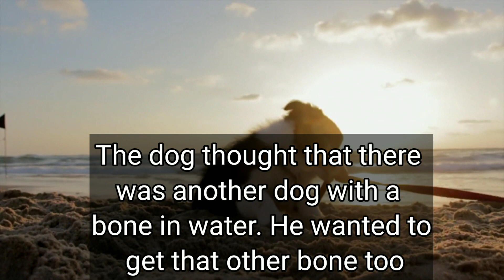The Greedy Dog । Moral Stories in English